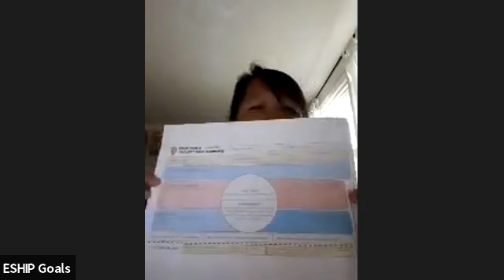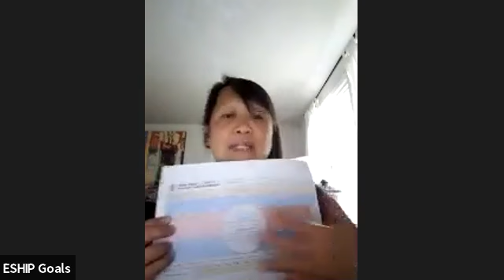ESHIP Goal 6 - Universal Support [05.13.19]